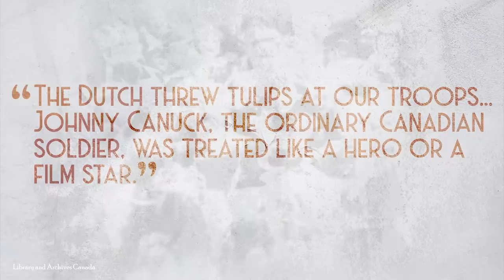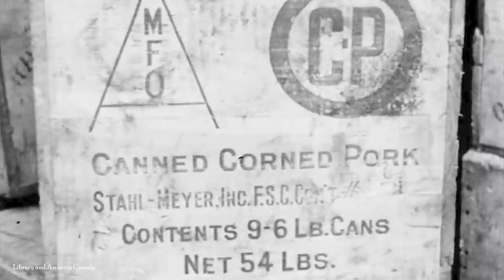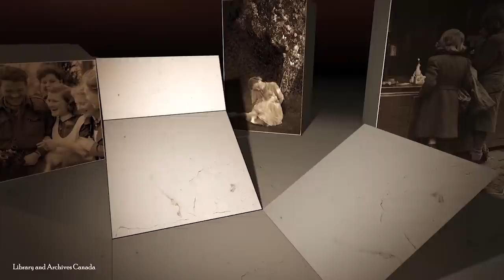Think Like a Historian: The Liberation of the Netherlands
The Think Like a Historian: The Liberation of the Netherlands series highlights Canada’s role in the liberation of the Netherlands in 1945. Through primary source analysis, we will discover diverse perspectives on the liberation: we’ll look at sketches and photographs to help us understand the aftermath of the liberation of the Netherlands by Canadian forces. The Think Like a Historian series includes videos and curriculum-based learning tools that build skills to analyze and interpret primary sources. Watch the videos and download the education guide and worksheets to learn the five key steps to analyzing primary sources.